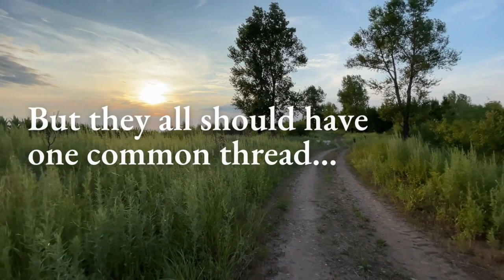03 The Gratitude Journey Things